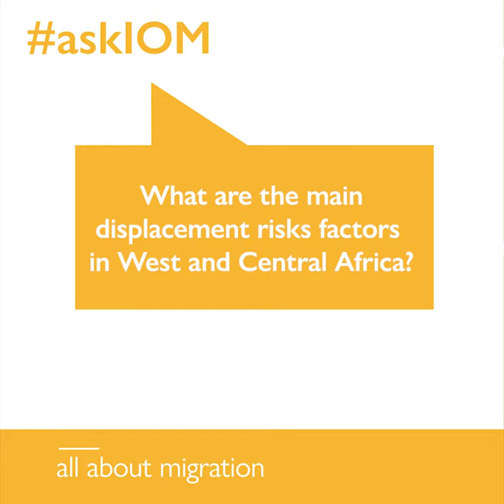What are the primary causes of disaster displacement in West and Central Africa?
More than 440,000 people across West and Central Africa were displaced by disasters in 2019 according to the latest Global Report on Internal Displacement. OCHA’s Ianis Proal, Humanitarian Affairs Officer, explains some of the main causes for disaster displacement in the region.